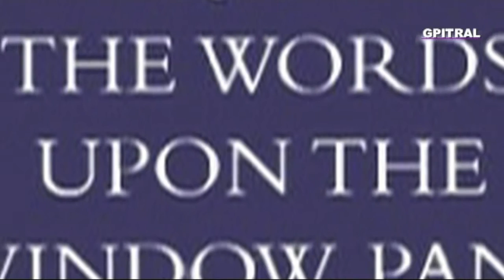Λέξεις στο τζάμι William Butler Yeats Words Upon the Window pane